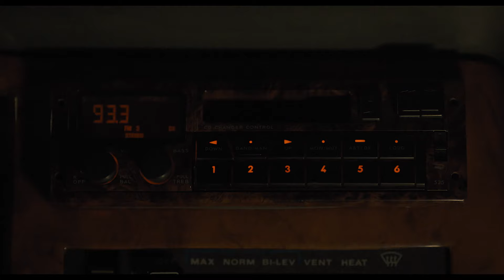Lovely, Dark, And Deep | Official Trailer | Horror Brains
Lovely, Dark, And Deep

Lennon, a new back-country ranger, travels alone through the dangerous wilderness, hoping to uncover the origins of a tragedy that has haunted her since she was a child.

To rent or buy the movie on Amazon »